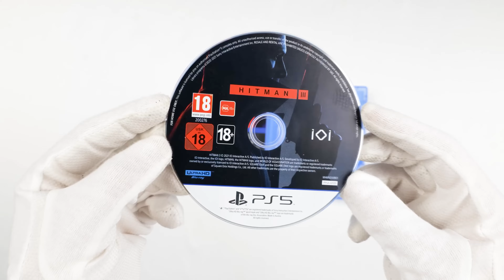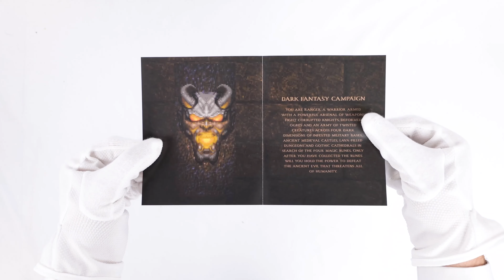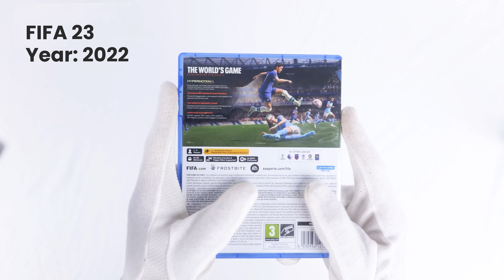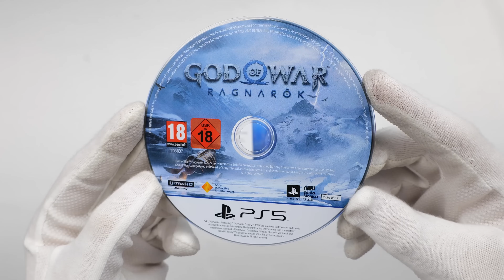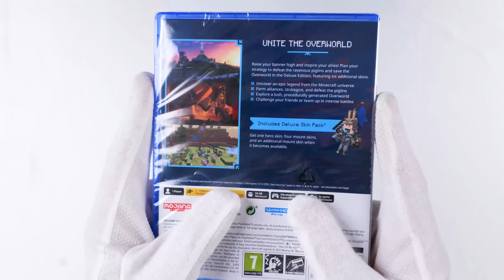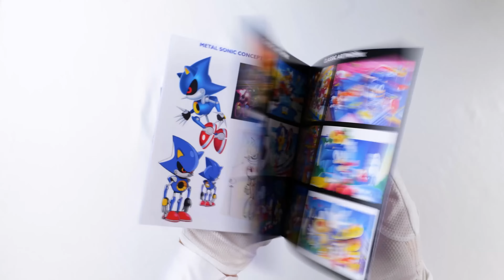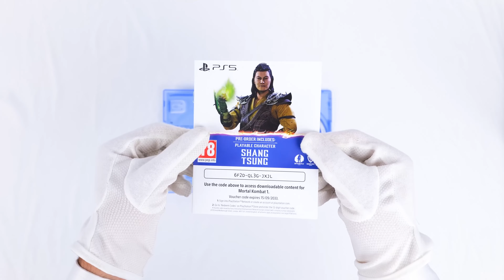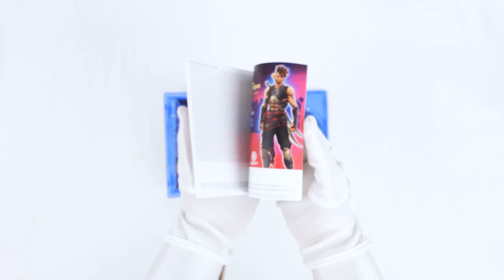PS5 Games Evolution (2021-2024)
Today we unbox and show the evolution of PS5 games in an ASMR relaxing unboxing with gameplay from each game to show the evolution from when it was released in 2021 up until 2023. Enjoy!

Returnal (April 2021)
Hitman III (August 2021)
Back4Blood (October 2021)
Resident Evil Village (May 2021)
Quake (October 2021)
Elden Ring (February 2022)
Saints Row (August 2022)
FIFA 23 (August 2022)
God of War Ragnarök (November 2022)
Hogwarts Legacy (February 2023)
Resident Evil 4 (March 2023)
Minecraft Legends (April 2023)
Final Fantasy XVI (June 2023)
Sonic Origins Plus (June 2023)
Diablo IV (June 2023)
Mortal Kombat 1 (September 2023)
Assassin's Creed Mirage (October 2023)
Call of Duty: Modern Warfare III (November 2023)
Prince of Persia: The Lost Crown (January 2024)